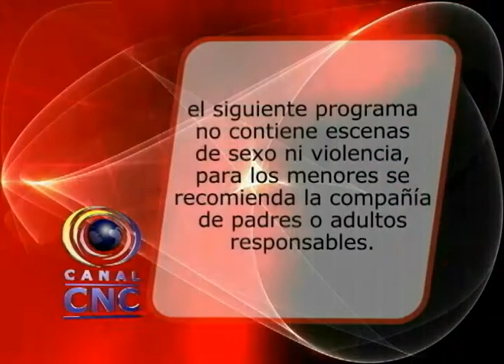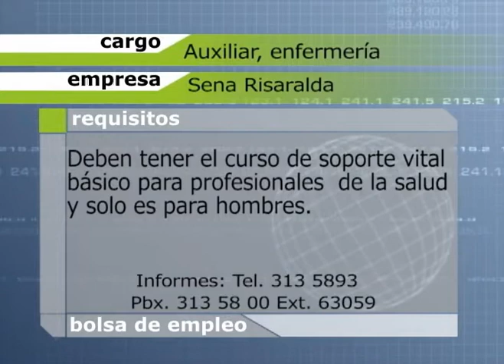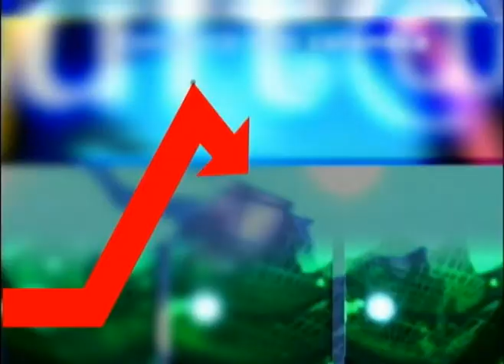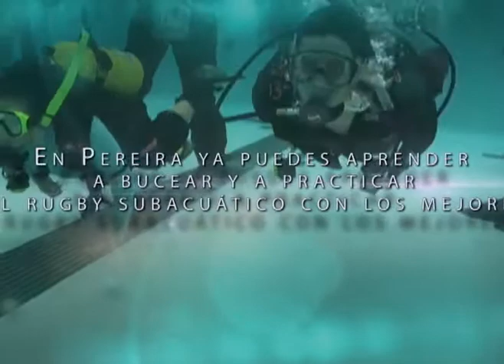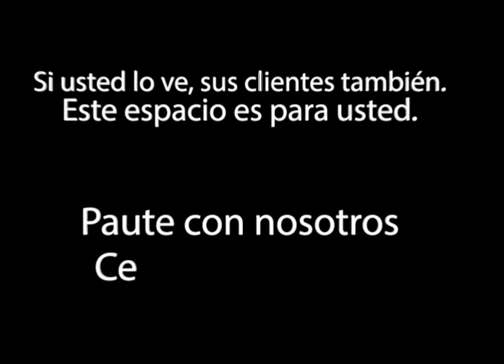CNC NOTICIAS LUNES 22 SEPTIEMBRE 2014